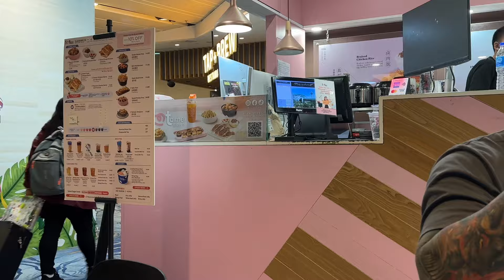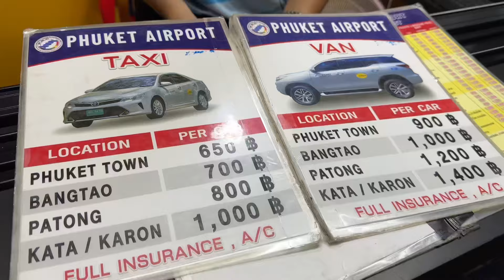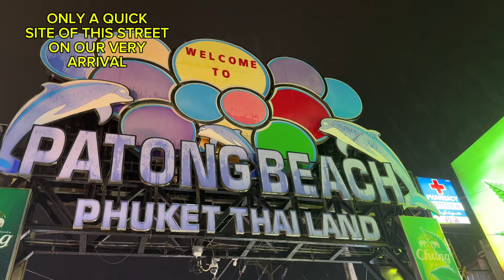🇹🇭PHUKET, THAILAND! FIRST TIME TO TRAVEL OUTSIDE THE PHILIPPINES JOURNEY!✈️✈️